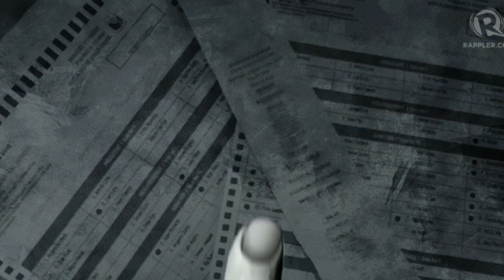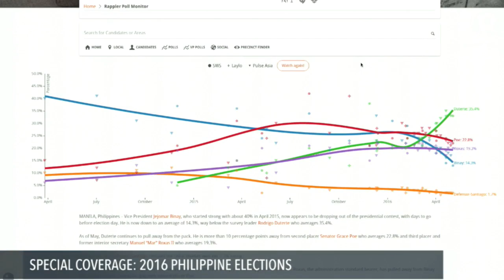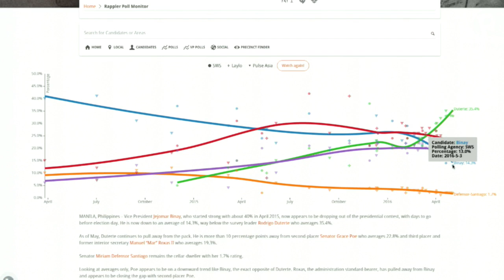UNA spokesman Mon Ilagan on Binay's chances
More videos on Rappler Follow Rappler for the latest news in the Philippines and across the globe. United Nationalist Alliance (UNA) spokesman Mon Ilagan talks about Jojo Binay's chances and challenges in tomorrow's elections. More on Rappler